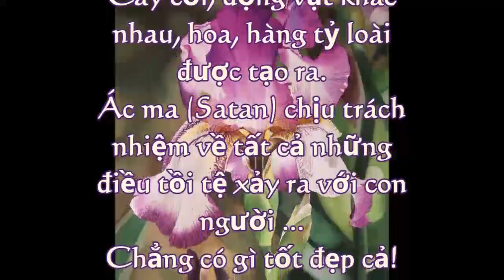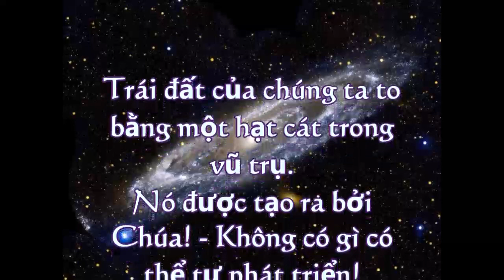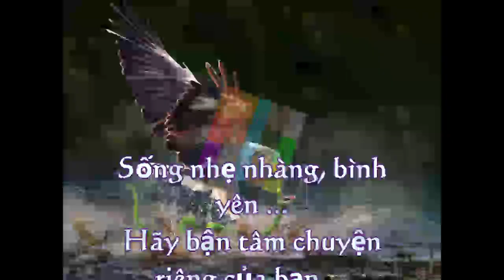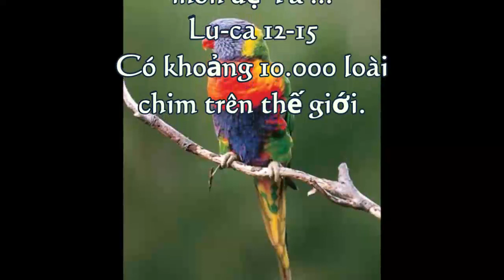Cuộc sống tuyệt vời 3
Cuộc sống tuyệt vời qua Chúa Giê-xu Christ!
Chúa Giê-xu đã đến để ban cho chúng ta ân huệ và ân điển vô cùng và để cứu linh hồn chúng ta khỏi địa ngục đời đời!
Không bao giờ dựa trên hiệu suất của bạn!
Chúa Giêsu là món quà hàng tỷ đô la của bạn! Trực tiếp từ Chúa!